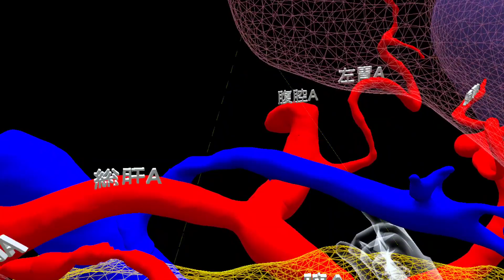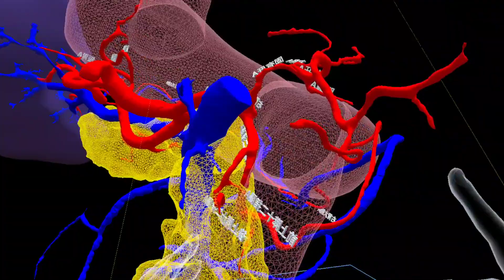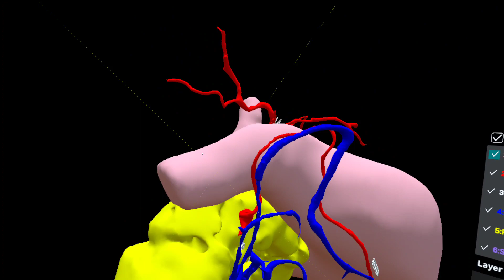Ceriac Artery Bruch: VR Anatomy 腹腔動脈の分枝を外科医がVRで解説：Holoeyes + MetaQuest2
Ceriac Artery VR Anatomy 腹腔動脈の分枝を外科医がVRで解説
腹部外科解剖、医師国試対策、胃切除や膵切除の参考に。
Made with Holoeyes + MetaQuest2